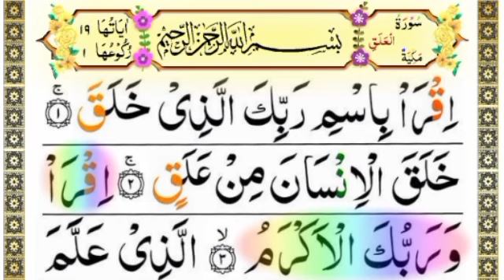aalha tilawat Quran